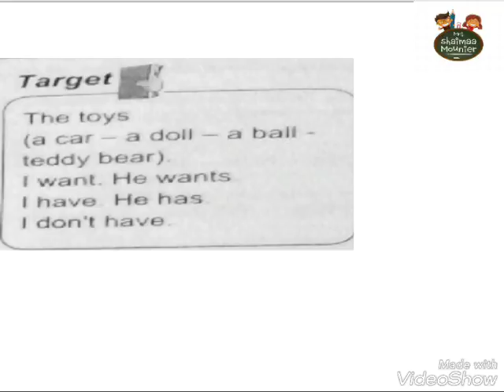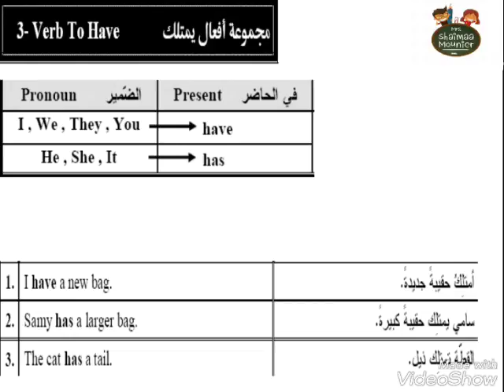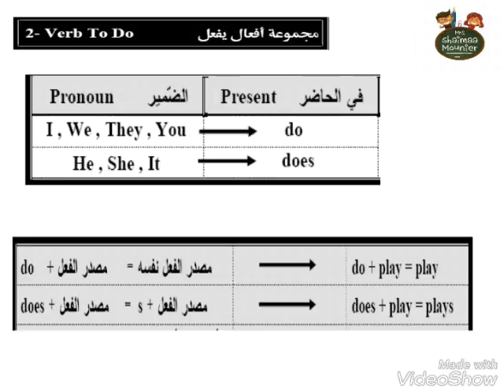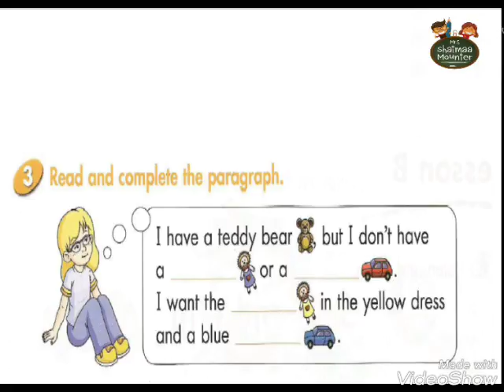English Zone 1 lesson A